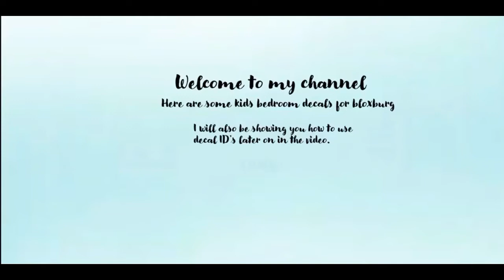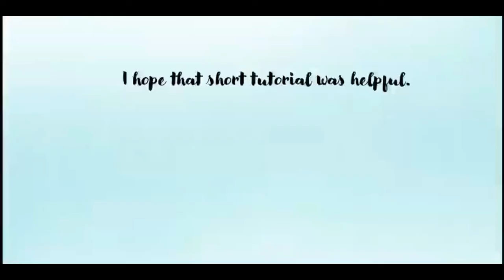Bloxburg Decal ID's for kids bedrooms on Roblox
Hey guys, here is another decal ID video let me know if you would like more of these in the future.